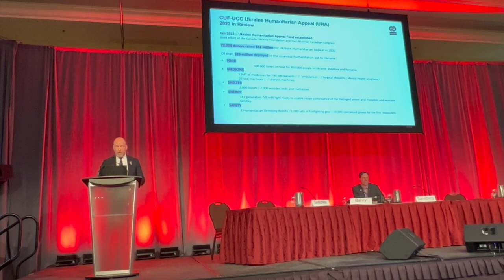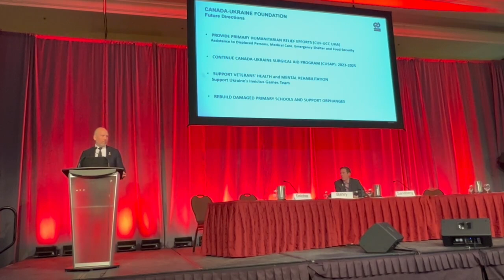Energize Ukraine presented at the 29th Annual Conference on Energy Security hosted by IPPSA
Paul Grod, the President of Ukrainian World Congress and CEO of Rodan Energy, recently presented the Energize Ukraine platform at the 29th Annual Conference on Energy Security: Price, Pace and Policy hosted by the Independent Power Producers Society of Alberta (IPPSA).

We are grateful to IPPSA for matching donations to the Canada Ukraine Foundation up to $25,000! Energize Ukraine is calling on energy companies to donate critical equipment or funds to help rebuild Ukraine’s power and energy infrastructure.

During his presentation, Grod highlighted the dire situation in Ukraine’s energy sector, stating that “1200 missile attacks have been targeting Ukraine’s energy infrastructure and to date we have over 60% of the power generators and over 40% of the electricity grid has been damaged or destroyed.” This has left millions of Ukrainians without access to reliable electricity, heating and hot water.

Grod emphasized the importance of the Energize Ukraine, which aims to raise funds for the reconstruction of Ukraine’s energy infrastructure. He urged conference attendees to get involved and donate, stating that “Today is the time to get involved. Today is the time to donate to make a difference because that will give you a front-row seat to the large reconstruction of Ukraine in the future.”